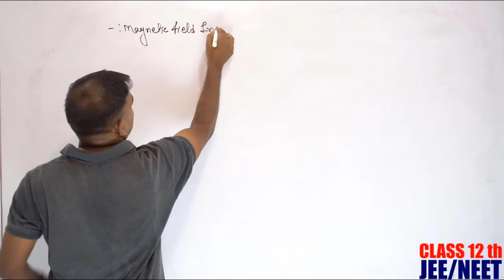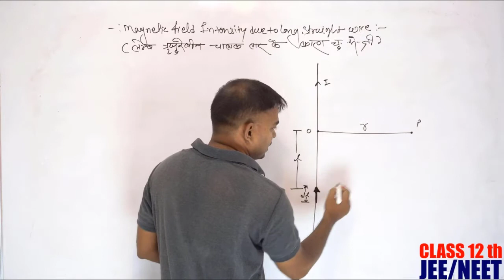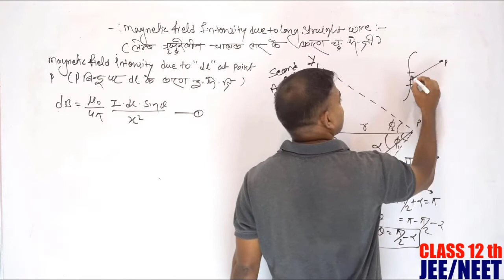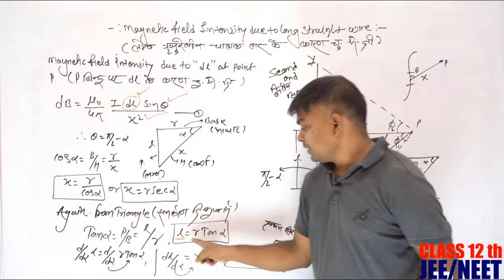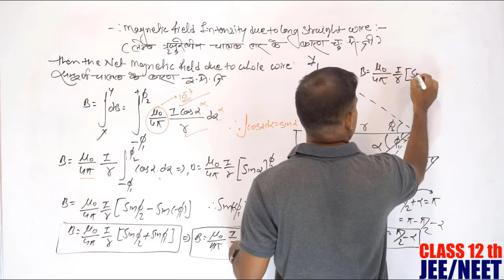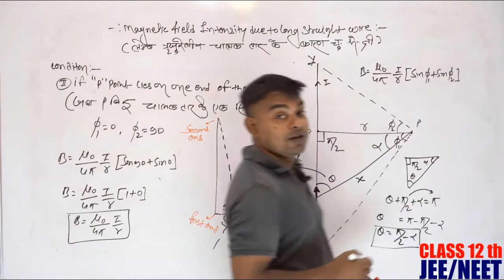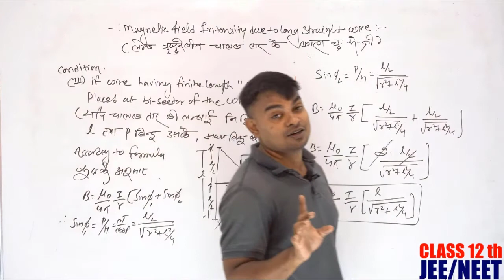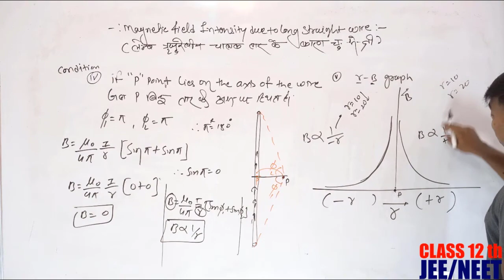L-7 MAGNETIC FIELD DUE TO LONG STRAIGHT WIRE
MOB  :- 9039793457